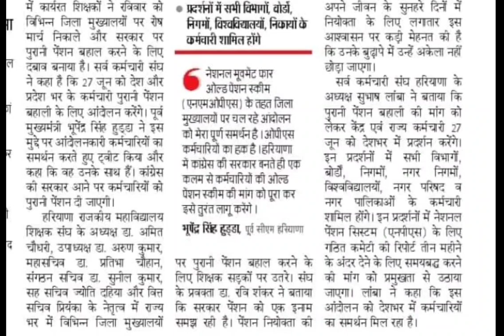पुरानी पेंशन के लिए हुड्डा समर्थन में आये,bhupendra hooda news,ops latest news,old pension scheme